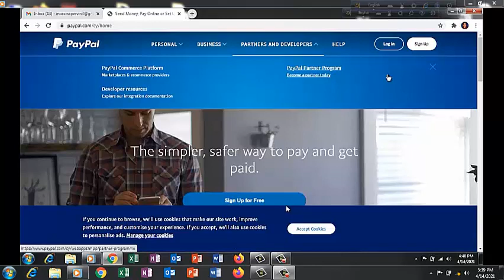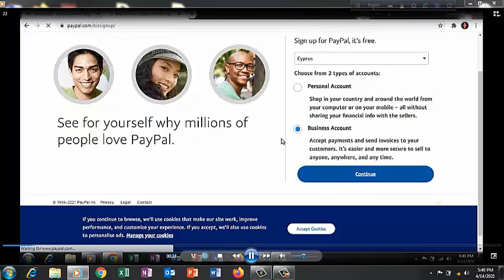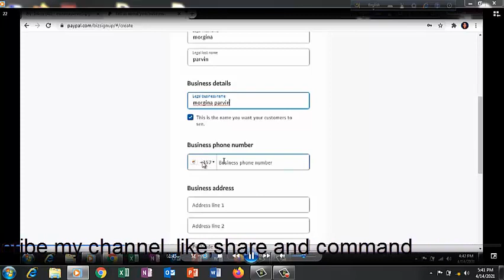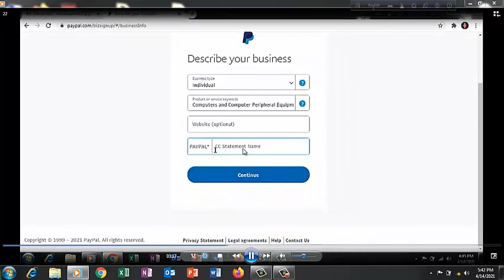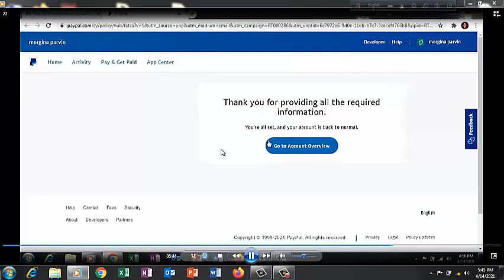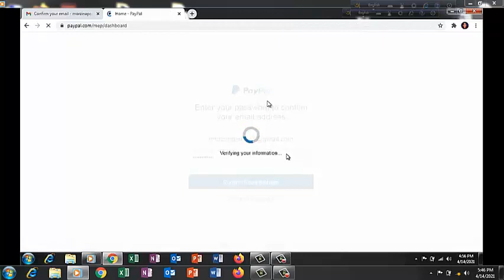How to create verified paypal account from Bangladesh- Paypal in bd by ETB!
Copyright & ad-suitability checks- Upload Video with Fewer Surprise Tricks Bangla by ETB!

Google Adsense Approve fix some issues before your site is ready to show ads by ETB!

How To Create Verified Paypal Account From Bangladesh 2020 | Paypal Account In Bangladesh | Paypal
Create Verified Paypal Account From Bangladesh 2020 | Paypal Account In Bangladesh | Paypal in BD
Paypal A to Z (Bangla) / paypal hold money bangla / paypal money on hold
How to Create a Verified PayPal Account From Bangladesh | বাংলাদেশী ফোন নাম্বার ও ঠিকানাসহ | 2020
How to create verified Paypal account from Bangladesh 2021 I Bangla Tutorial
Paypal account in Bangladesh।।How to create verified PayPal account form Bangladesh 2020।। IBM tech
How To Create Verified Paypal Account From Bangladesh | Paypal Account Setup BD address And Number
How To Withdraw Money From Paypal To Bank Account | Paypal Fund Transfer To Bank account